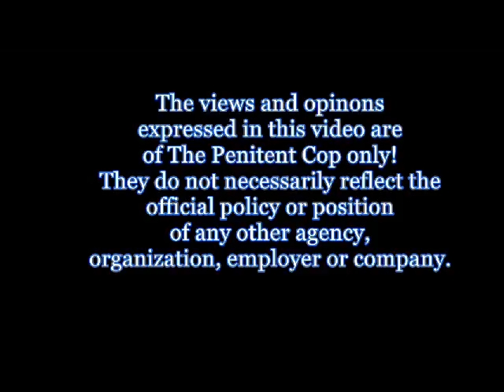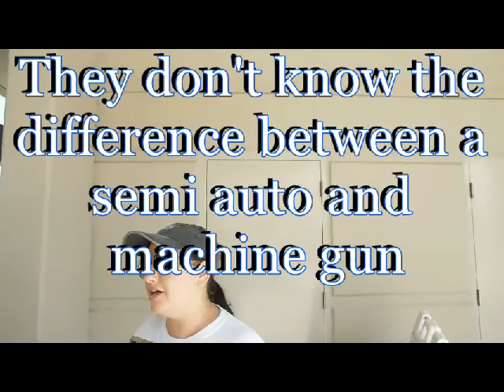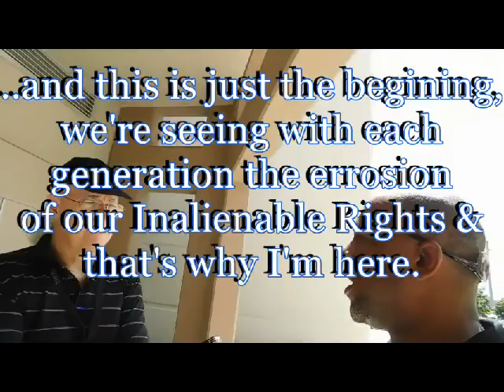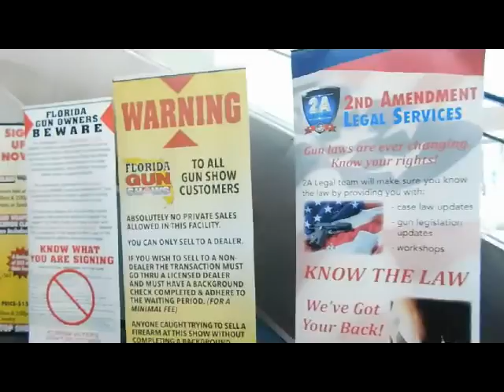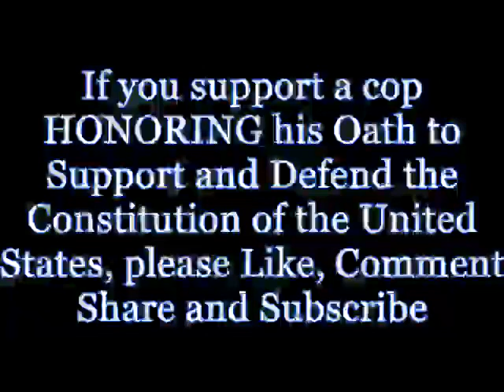Cop defending the Constitution against gun grabbers of the democratic party!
Apologies in advance for the shaky camera and poor sound quality. Democratic Women's Club of Broward were protesting at the gun show for common sense gun regulations and Universal background checks.  Gun control is People Control.